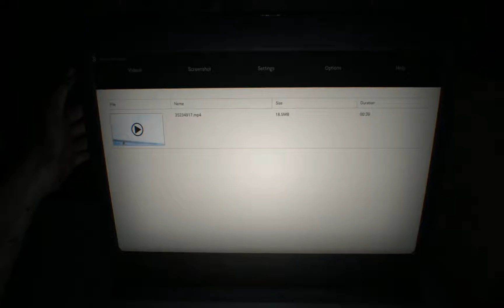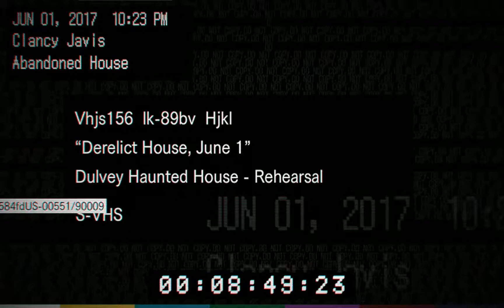RE7: Part 1